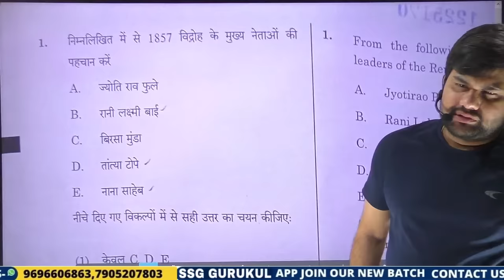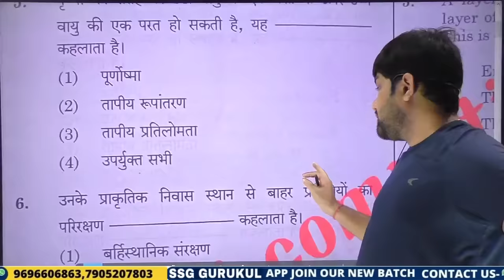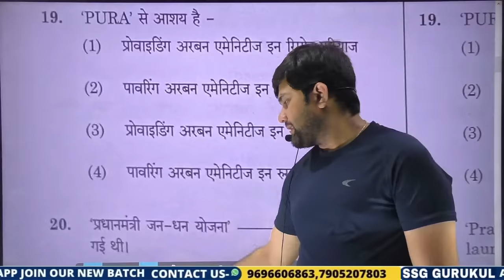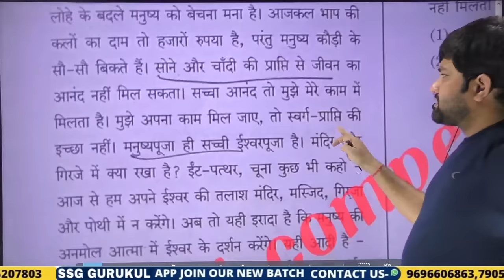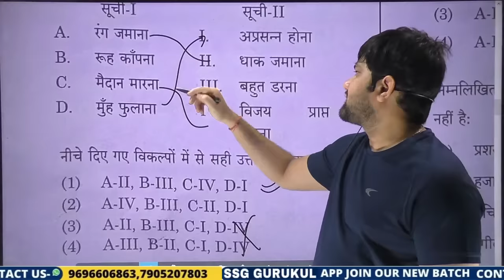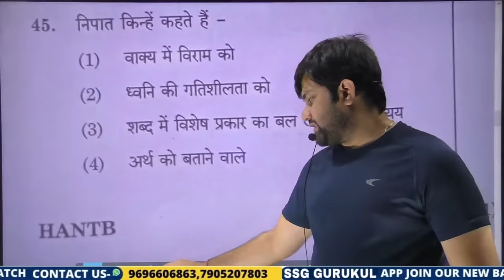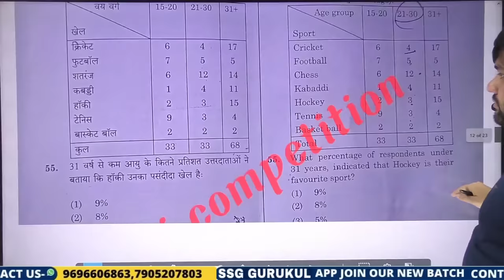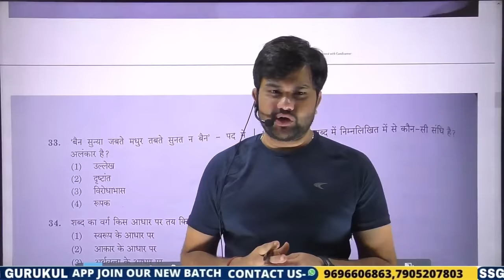AHC Steno Paper Analysis 2022 | Allahabad High Court Stenographer Paper Solution 2022